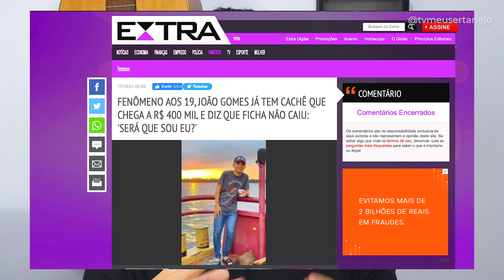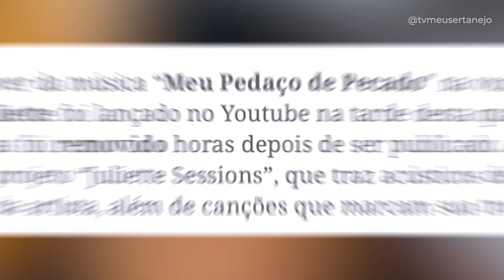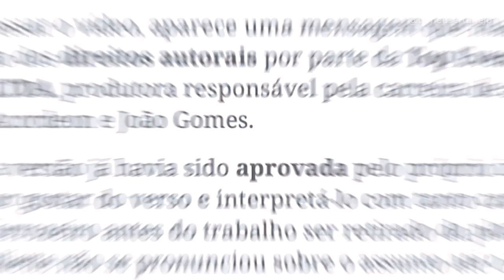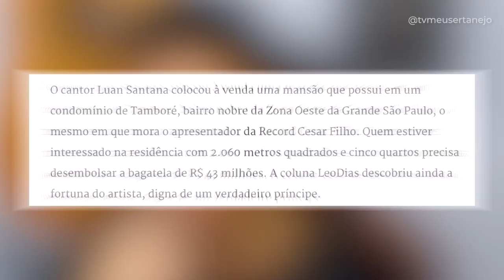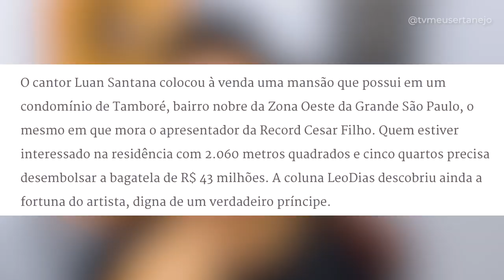TRET4 entre EQUIPE de JOÃO GOMES e JULIETTE | LUAN SANTANA lança música ILHA!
Equipe de JOÃO GOMES derruba vídeo de JULIETTE | LUAN SANTANA lança música ILHA!